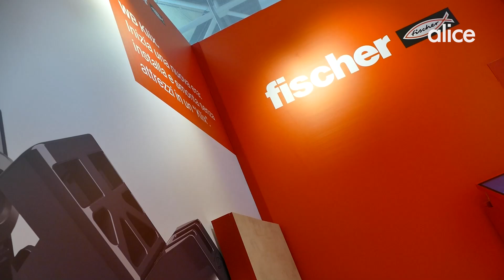Alice x Fischer presentano WBKlix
In occasione del Cersaie 2022, Alice e Fischer presentano WB Klix, un nuovo fissaggio per sanitari sospesi dalle innovative caratteristiche.

In Cersaie 2022, Alice and Fischer present WB Klix, a new fixture for suspended sanitary ware with innovative features.